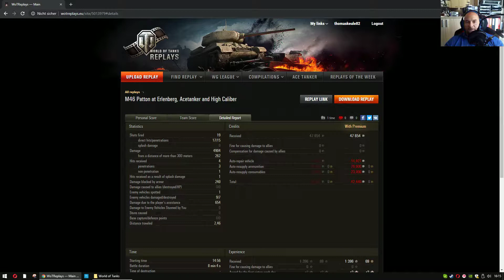Wot Replaychallenge Kw37 M46 Patton breit, laut, stark, böses AUA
Hulldown ist seine Mission